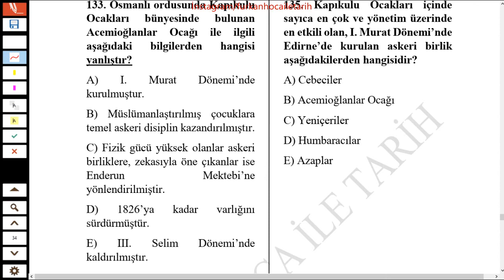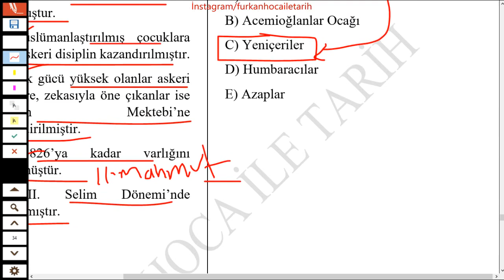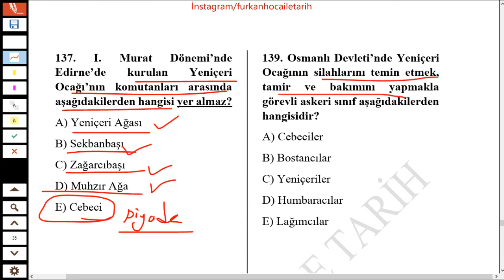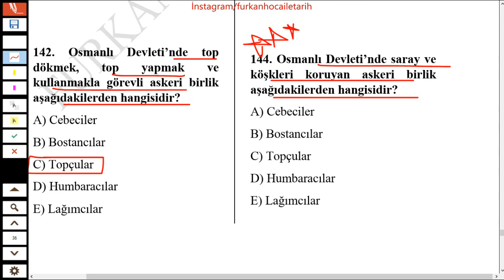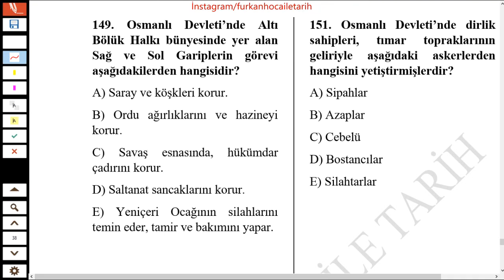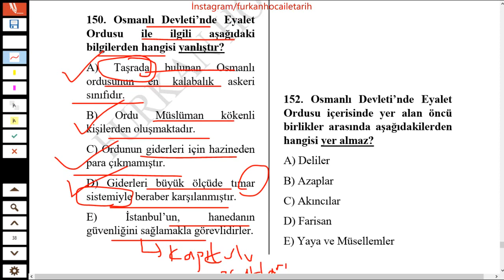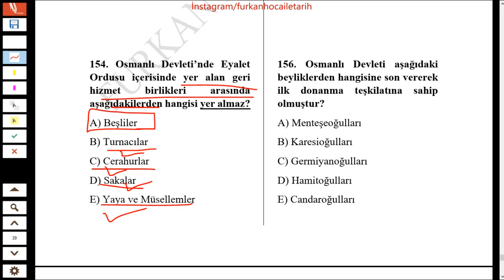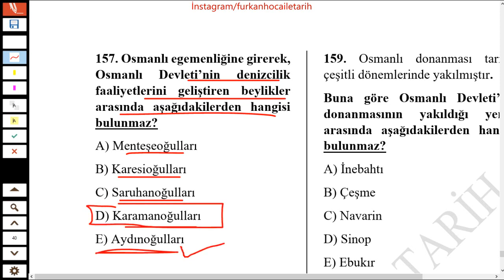KPSS 2024 Tarih - Osmanlı Kültür ve Uygarlığı Soru Çözümü -5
YKS 2022 | OSMANLI TARİHİ SON TEKRAR | Sınava Girmeden Önce Mutlaka İzle

Değerli arkadaşlar, hepimiz biliyoruz ki OSMANLI TARİHİ hem YKS'de (AYT/TYT) hem KPSS'de hem de mülakatlarda (Memurluk, Polislik, Jandarmalık, Öğretmenlik vs.) daima sorulan bir konu. O yüzden sizlerle birlikte bu soru-cevap serimizi çekmeye karar verdim. Allah'ın izniyle bu soru cevap serimizle inkılap tarihinden soru kaçırmayacaksınız. Altın bilgiden oluşan bu osmanlı tarihi soru cevap genel tekrar videomuzu sabrederek sonuna kadar dinlemenizi rica ediyor, notlar almanızı istiyorum. Hepinize teşekkür ediyorum.

KPSS TARİH GENEL TEKRAR

Osmanlı Genel Tekrar
Osmanlı Devleti Son Tekrar
Osmanlı Tarihi Genel Tekrar
Osmanlı Devleti Tekrar - TYT/AYT/KPSS
Osmanlı Kültür ve Medeniyet Genel Tekrar,
Osmanlı Kuruluş Genel Tekrar,
Osmanlı Yükselme Dönemi Genel Tekrar,
Osmanlı Duraklama  Dönemi Genel Tekrar,
OSmanlı Gerileme Dönemi Genel Tekrar,
Osmanlı Dağılma Dönemi Genel Tekrar
Osmanlı Islahatları Genel Tekrar
inkılap tarihi genel tekrar,
inkılap tarihi tyt özet,
inkılap tarihi tekrar,
inkılap tarihi atatürk ilkeleri,
inkılap tarihi atatürk'ün hayatı,
inkılap tarihi bir kahraman doğuyor konu anlatımı,
inkılap tarihi batı cephesi,
inkılap tarihi balkan savaşları,
inkılap tarihi birinci dünya savaşı,
inkılap tarihi bilinmesi gerekenler,
inkılap tarihi cepheler konu anlatımı,
inkılap tarihi deneme,
inkılap tarihi ders anlatımı,
inkılap tarihi dinle,
inkılap tarihi en önemli notlar,
inkılap tarihi full tekrar,
inkılap tarihi full tekrar lgs,
inkılap tarihi full tekrar kpss,
inkılap tarihi ful tekrar,
inkılap tarihi full tekrar yks,
inkılap tarihi full tekrar tyt,
inkılap tarihi full,
inkılap tarihi genel tekrar kpss,
inkılap tarihi genel tekrar yks,
inkılap tarihi genelgeler ve kongreler,
inkılap tarihi hızlı tekrar,
inkılap tarihi hızlı anlatım,
inkılap tarihi hap bilgiler,
inkılap tarihi hafıza teknikleri,
inkılap tarihi havza genelgesi,
inkılap tarihi hızlı kalem,
inkılap tarihi ilkeler,
inkılap tarihi ilk konu,
inkılap tarihi kpss soru çözümü,
inkılap tarihi kpss genel tekrar,
inkılap tarihi kısa özet
milli mücadele dönemi,
milli mücadele dönemi tyt,
milli mücadele ayt,
milli mücadele soru çözümü,
milli mücadeleye hazırlık dönemi,
milli mücadele dönemi soru çözümü,
tyt tarih milli mücadele,
milli mücadele ayt benim hocam,
milli mücadele atatürk,
milli mücadele ayaklanmaları,
milli mücadele atatürkçülük ve türk inkılabı,
milli mücadele batı cephesi,
milli mücadele cepheler,
milli mücadele cemiyetler,
milli mücadele cepheleri ve komutanları,
milli mücadele cepheleri ve kahramanları,
milli mücadele cephesi,
milli mücadele dönemi özet,
milli mücadele dönemi belgeseli,
milli mücadele erzurum kongresi,
milli mücadele genelge ve kongreler,
milli mücadele genel tekrar,
milli mücadele gazeteleri kpss,
milli mücadele gerçekleri,
milli mücadele hazırlık dönemi,
milli mücadele hazırlık dönemi özet,
milli mücadele hazırlık dönemi soru çözümü,
milli mücadele ile ilgili sorular,
milli mücadele inkılap tarihi,
milli mücadele kongreler,
milli mücadele kongre sıralaması,
milli mücadele kahramanları,
milli mücadele kronolojik sıralama,
KPSS 2022
KPSS Tarih
KPSS Lisans
KPSS Önlisans
KPSS Ortaöğretim
AYT 2022
TYT 2022
YKS 2022